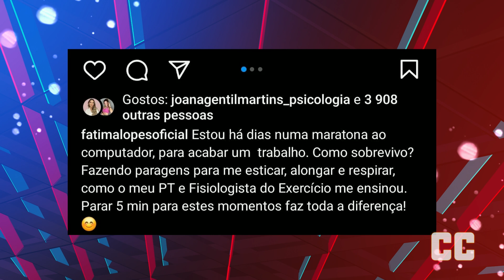CC PODCAST 45 - FÁTIMA LOPES 02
Com Maria Seixas Correia e Inês Abrantes

mygig.pt